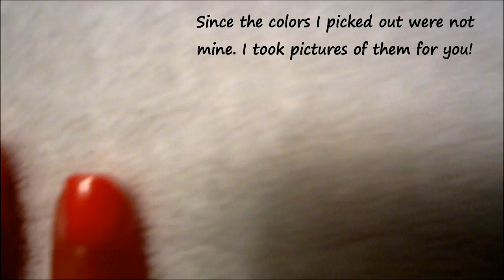On My Way to Work OOTD (:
Like if you "Like" (:

BEFORE "COMMENTING" YOU MAY WANNA READ THIS:

SIGMA! WOO

Quick Quick little video!
ekkk Love you all!

Emily xoxo

I know my face looks orange in the beginning but it is just the Camera quality & Lighting.Read my Profile on what happens when you leave RUDE/Mean Comments.. :( Dont make me do it.

Everything Im wearing I bought myself (: